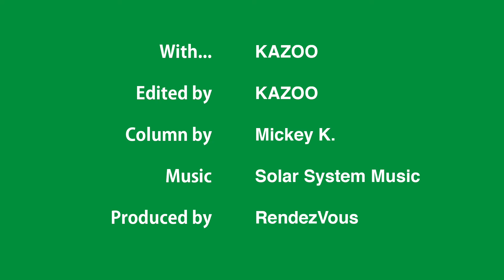The British Progressive Rock Experiment (Part One) － The Legacy of Psychedelic Music (5)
In this video, KAZOO reads the English text of MUSIC & PARTIES #018:
The British Progressive Rock Experiment (Part One) － The Legacy of Psychedelic Music (5) － Pink Floyd/King Crimson/ELP (Emerson, Lake & Palmer)